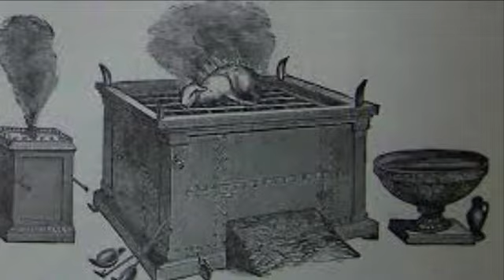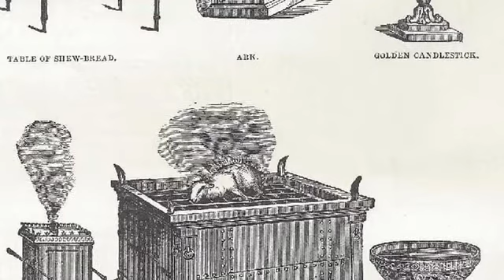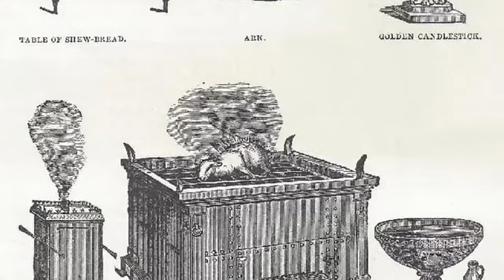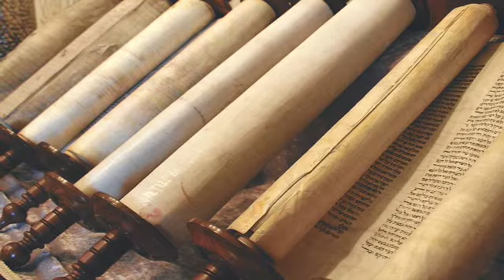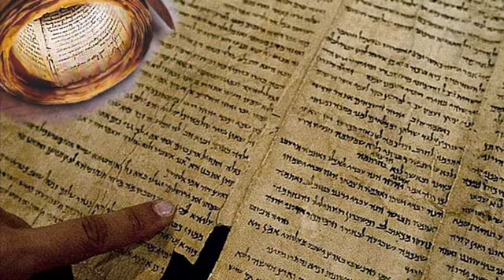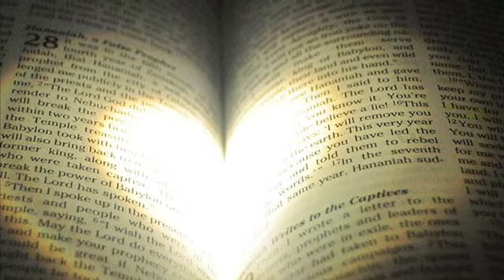Leviticus 7 Analysis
Getting into the details of Leviticus chapter 7 and all it’s verses. Prayer of salvation at the end.